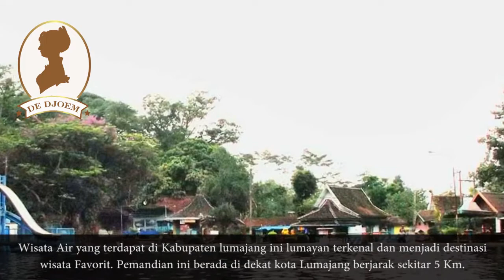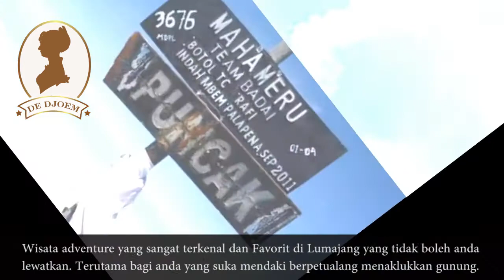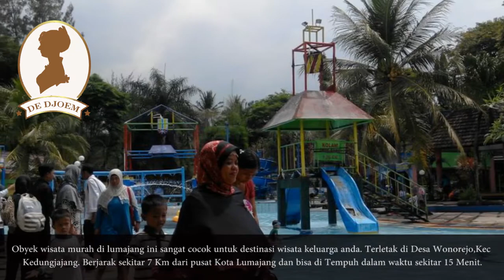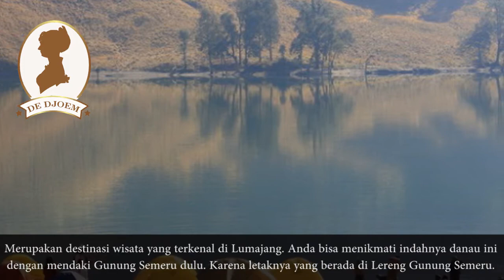Tempat Wisata Di Lumajang Jawa Timur Terbaru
Pemandian Alam Selokambang di Lumajang
Wisata Air yang terdapat di Kabupaten lumajang ini lumayan terkenal dan menjadi destinasi wisata Favorit. Pemandian ini berada di dekat kota Lumajang berjarak sekitar 5 Km.Tempat ini menawarkan segarnya air dan keindahan pemandangan alam yang asri dan masih alami. Sangat cocok untuk destinasi liburan anda dan keluarga.

Pantai Bambang di Lumajang
tempat wisata lumajang selanjutnya ini merupakan pantai yang unik. Namanya saja Bambang, seperti nama orang saja ya. Tempat ini menawarkan wisata pantai lumajang yang indah dan sayang sekali kalau anda lewatkan.

Candi Mandara Giri yang syarat akan Budaya
Wisata lumajang selanjutnya adalah candi mandara giri. Candi ini cocok sekali buat anda yang suka dengan Sejarah dan hobi Napak Tilas.Anda harus mengunjungi candi ini karena karena syarat akan sejarah. Sayang sekali jika anda berlibur ke Lumajang tanpa berkunjung ke tempat ini.

Wisata Goa Tetes
Wisata alam lumajang ini terletak di Desa Sidomulyo, Kec Pronojiwo. Obyek wisata ini sangat cocok bagi anda yang suka survival berpetualang di Alam.Goa ini menawarkan keindahan alam yang menarik untuk anda kunjungi. Anda bisa sampai di tempat ini dengan menempuh jarak sekitar 55 Km dari pusat Kota Lumajang Jawa Timur menuju arah selatan.

Pesona Gunung Semeru yang Menakjubkan
Wisata adventure yang sangat terkenal dan Favorit di Lumajang yang tidak boleh anda lewatkan. Terutama bagi anda yang suka mendaki berpetualang menaklukkan gunung.Obyek wisata gunung yang favorit karena banyak pendaki-pendaki indonesia yang datang untuk mendaki gunung tertinggi di pulau Jawa ini.

Kawasan Wonorejo Terpadu di Lumajang
Obyek wisata murah di lumajang ini sangat cocok untuk destinasi wisata keluarga anda. Terletak di Desa Wonorejo,Kec Kedungjajang. Berjarak sekitar 7 Km dari pusat Kota Lumajang dan bisa di Tempuh dalam waktu sekitar 15 Menit.

Wisata Watu Godeg
Wisata Pantai Watu Godeg berasa di selatan Kota Lumajang, berjarak sekitar 80 Km selatan Kota. Pantai ini menyuguhkan panorama alam yang indah dan mengagumkan.Watu Godeg juga merupakan wisata lumajang terbaru yang bisa anda kunjungi.

Keindahan Danau Ranu Kumbolo
Merupakan destinasi wisata yang terkenal di Lumajang. Anda bisa menikmati indahnya danau ini dengan mendaki Gunung Semeru dulu.Karena letaknya yang berada di Lereng Gunung Semeru. Pemandangan alam yang indah dan danau dengan air yang bersih serta jernih di tambah lagi suasana pegunungan yang sejuk.